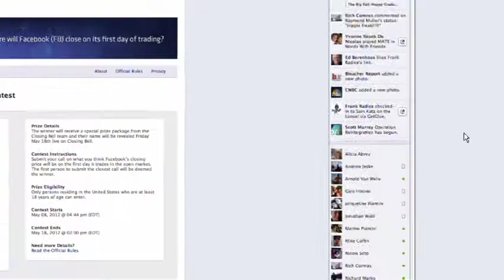FACEBOOK IPO CENTRAL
CNBC's got the Facebook IPO covered ; Every story, every Angle on every platform. Find our Facebook IPO: The Social Offering app on our Facebook for complete coverage.